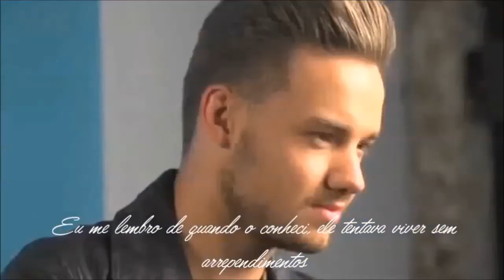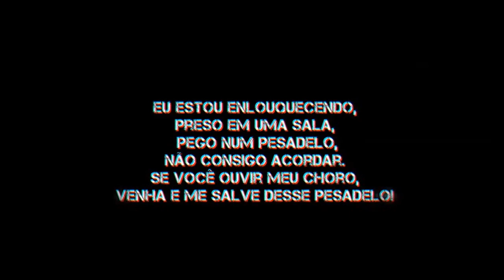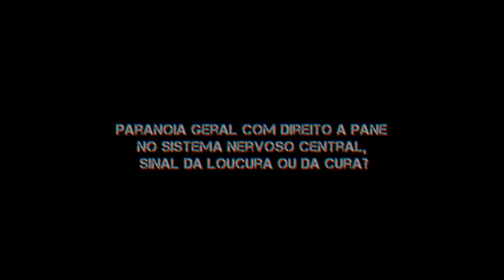Paranoid || Fanfic - Liam Payne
Nada me pertence, somente a edição.